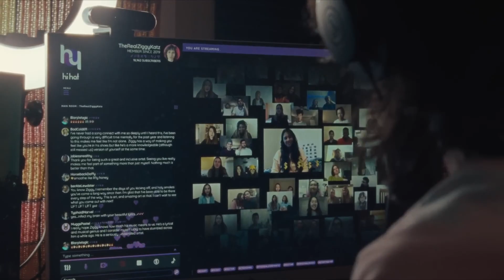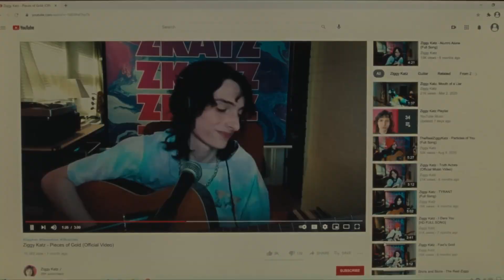Trailer de When You Finish Saving The World (HD)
Trailer de When You Finish Saving The World, por Jesse Eisenberg.